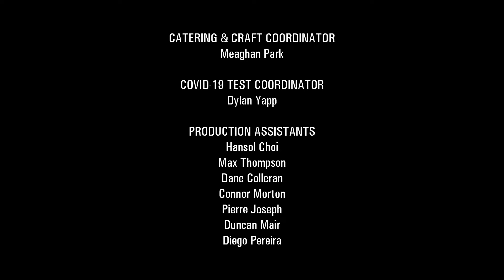Womb Envy episode 1 'Bea Arthur'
Want to watch the rest of Womb Envy? Pick your player and stream it

Max wakes up, hungover, to find his pregnant best friend from high school knocking at his door, desperately seeking his help. When her religious mother arrives, they must hide all evidence of his gay life and pretend to be the perfect couple.

About Womb Envy
When a gay party boy’s estranged small-town best friend shows up expecting him to play baby daddy, even a lover who is partially sighted and an imaginary drag queen can’t stop his womb envy. Created by Toronto drag artist Champagna, Womb Envy (12 x 15 minutes) is written by Mark Keller, directed by Jake Horowitz and produced by Charlie David of Border2Border Entertainment for AMI-tv and OUTtv.